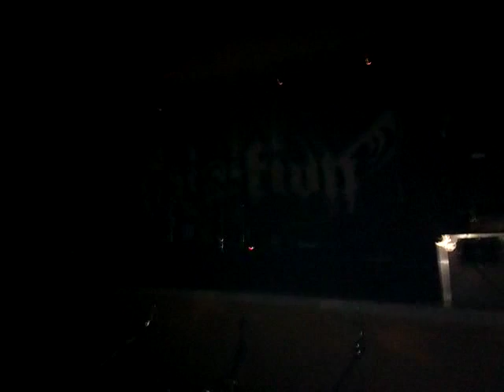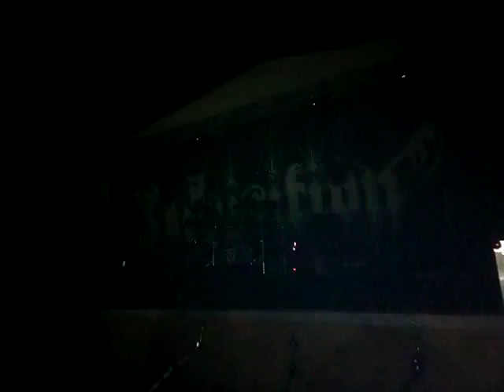Inquisition (Lucifer in Golgotha 2016)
Entrada de Inquisition. Presentación día Sábado 24 de Septiembre de 2016. Lucifer in Golgotha...